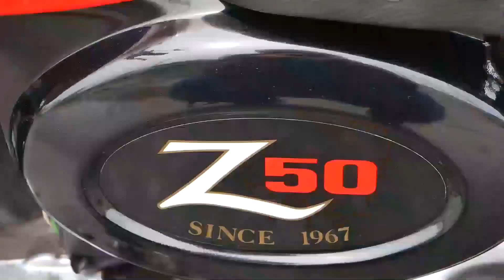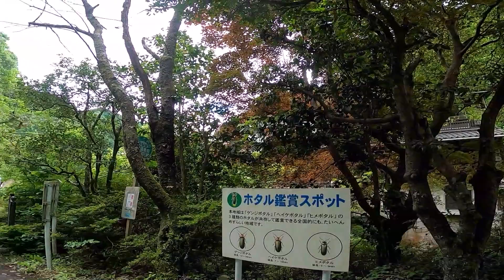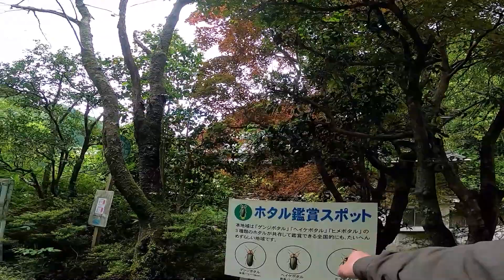カメラを持ってモンキー散歩「湯来温泉街を写真に撮ってみた」【88ccカスタムモンキーで遊ぶ #104​​】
密を避けてのモトブログ
カメラを持って誰とも会わずに歩くシリーズ
緊急事態下でのモトブログのひとつの方向性の実験かも？